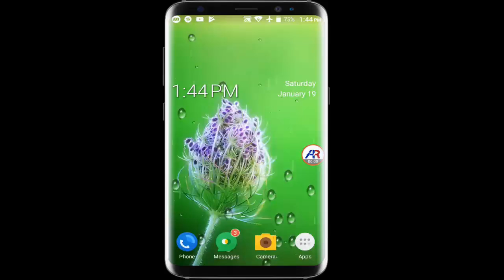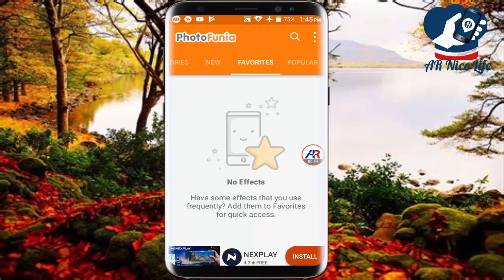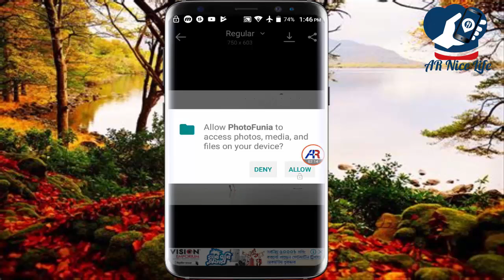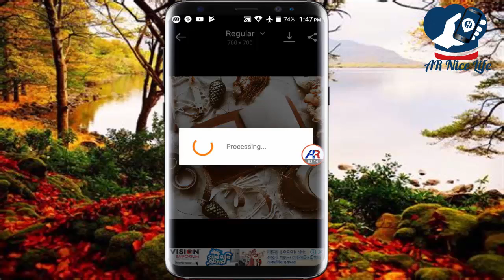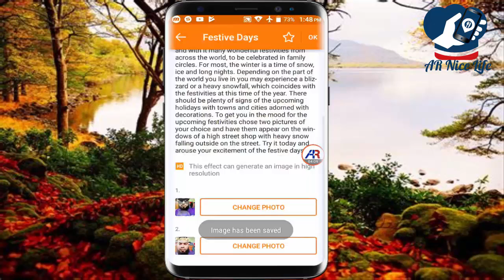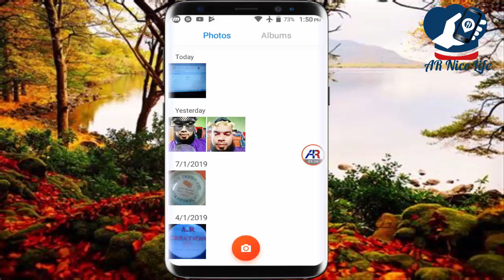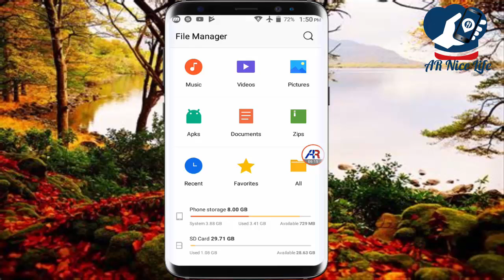how to download and use photo funia in android phone